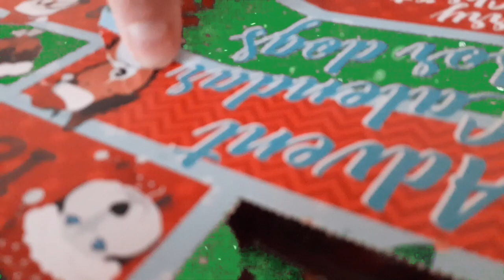Biscotte le beagle, # mon premier Noël 2017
Voici mon premier souvenir de Noël avec ma grande copine Noëmie
J'ai adoré manger des petites confiseries.
J'espère en avoir d'autres cette année, alors vivement ce soir et demain matin.
Miam miam les toutouilles !!!